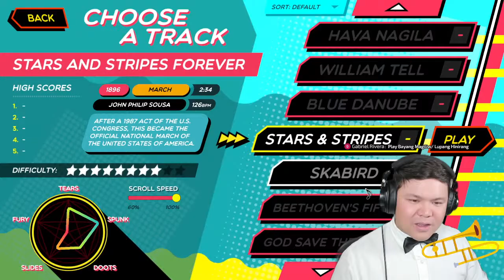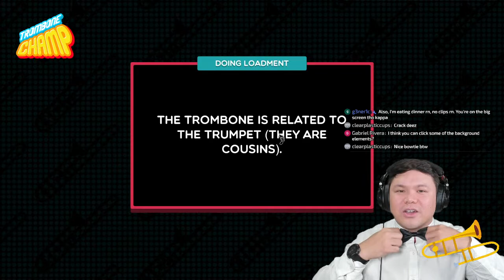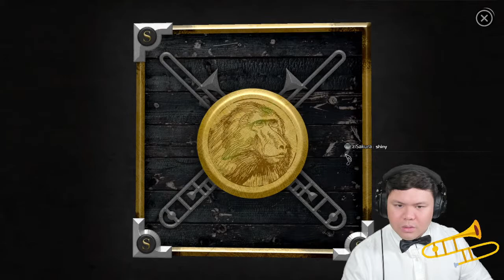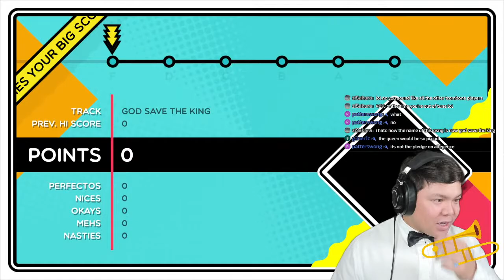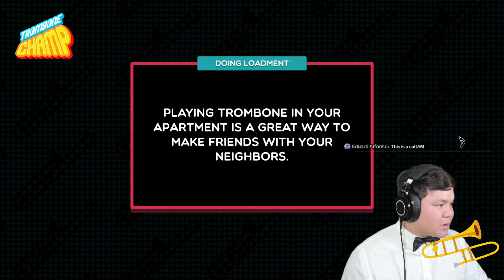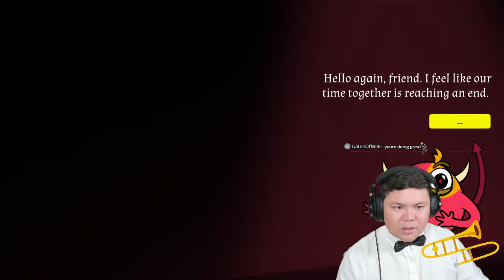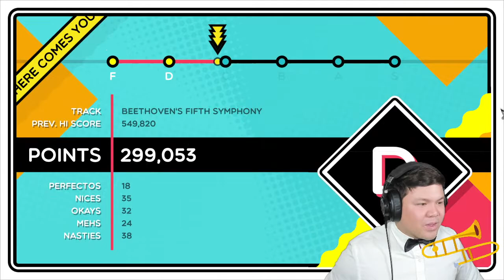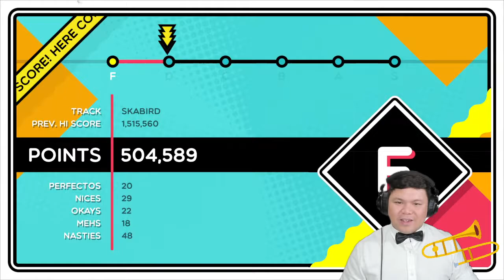Get ready for the debut of the world's greatest TROMBONER in Trombone Champ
I played the trumpet from 4th to 5th grade, same thing right?

Yes I will be wearing the bow-tie throughout the stream.